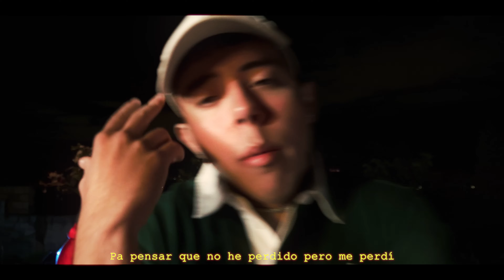PEPO - 4:10 AM (Video Oficial) prod. By Badlissi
Grabado en Bogotá, Colombia.